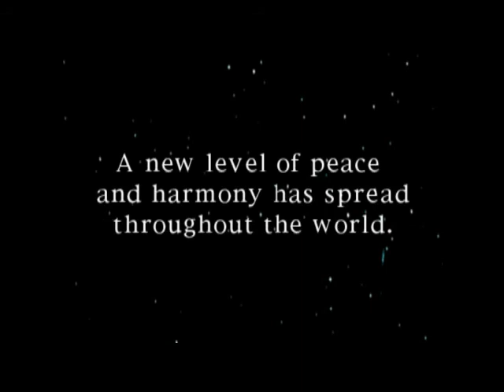Plasma Sword 1998 DEMO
Plasma Sword: Nightmare of Bilstein, também conhecido apenas como Plasma Sword, e lançado no Japão como Star Gladiator 2: Nightmare of Bilstein, é um videogame de luta 3D baseado em armas de 1998 lançado pela Capcom para os fliperamas.

Curso: Como Desenhar Melhor

Como vencer a timidez

Projeto Ansiedade Zero (PAZ) | Zen Viver Terapias

"Aprenda como lidar com a Depressão e as Tendências melancólicas do dia a dia”

SENSAÇÃO DE VAZIO, PÂNICO OU MORTE?
CURSO MENTE E AÇO AJUDA A TOMAR O RUMO DAS EMOÇÕES

Vencendo a Depressão em 21 Dias